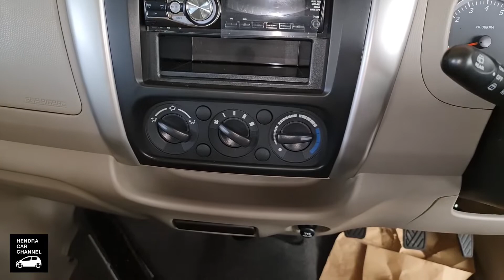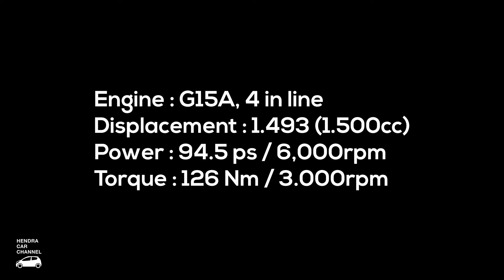Suzuki APV Arena GL (2021) - Exterior and Interior Tour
Harga : Rp 217 Juta (OTR Jawa Timur) per Oktober 2021

Untuk info lengkap, Promo, Test Drive & Pemesanan wilayah Malang raya dan sekitarnya hubungi:

Gita (Suzuki UMC Malang)
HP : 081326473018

Zacky (Suzuki UMC Malang)
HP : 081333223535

00:00 - Exterior
03:30 - Interior First Row / Interior baris Pertama
07:54 - Engine & Fire extinguisher / Mesin & APAR
08:02 - Interior Second Row / Interior baris Kedua
09:42 - Interior Third Row / Interior baris ketiga
10:30 - Front hood / Kap depan
10:54 - Engine specifications / Spesifikasi Mesin

Car : Suzuki APV Arena GL (2021)

Camera shoot : Samsung Galaxy Note 20 Ultra
Stabilizer : DJI OM4 SE